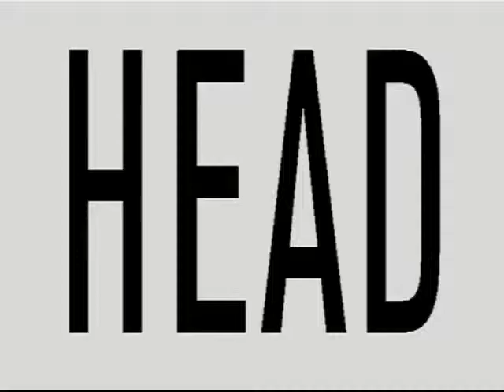DiFilm - Nelson Mandela speech to committee in Sudadrica 1990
Nelson Mandela speech to committee of black congressmembers in Sudadrica. William Gray's declarations (D. Majority Whip). William Dannemeyer's speech (R. California).

Nelson Mandela se dirigio al comité de congresistas negros en Sudadrica. Declaraciones de William Gray (D. Majority Whip). Discurso de William Dannemeyer (R. California).
Fecha: 29/6/1990
Duración: 1 minuto 9 segundos
Código: UG-1495